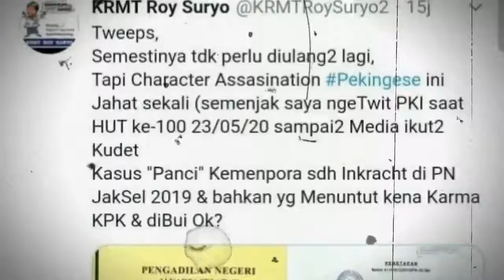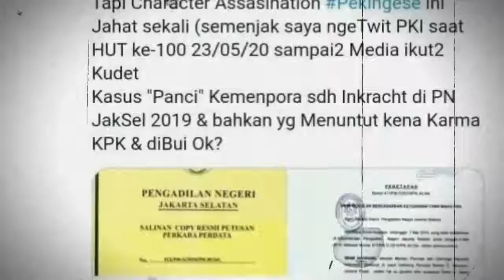Panci Kemenpora Diungkit Lagi, Roy Suryo Curhat Karakternya diginiin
REDDOT2 CHANNEL
Mensajikan Konten BERITA DAN INFORMASI Dari Berbagai website Resmi,
terimakasih